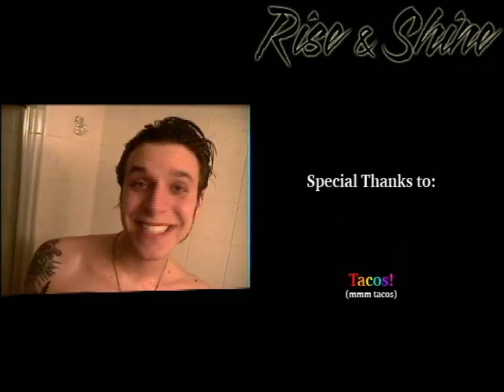Rise & Shine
Morning... Surf Punx style